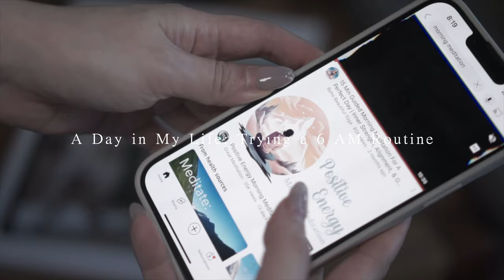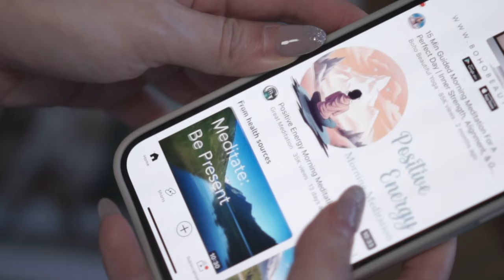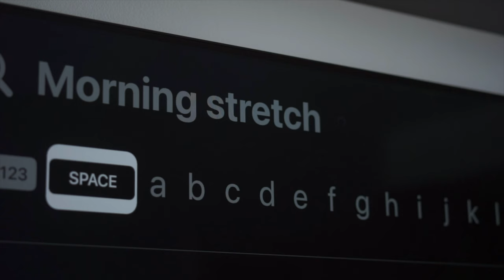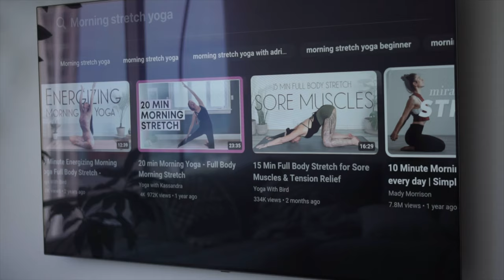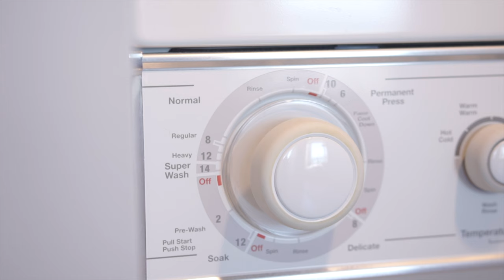6 AM Morning Routine | Meditation | Healthy Breakfast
Hey, everyone! Join me in today's video as I take on the challenge of a 6 AM routine. From dealing with second-day hair to sharing my favorite skincare secrets with Dr’s Secret from Singapore, I'm bringing you along for the ups and downs of my morning routine.

In this video, you'll witness my attempts at meditation (spoiler: it didn't go as planned) Stick around until the end to see if my early morning aspirations lead me back to the tempting embrace of my bed. 🌅✨